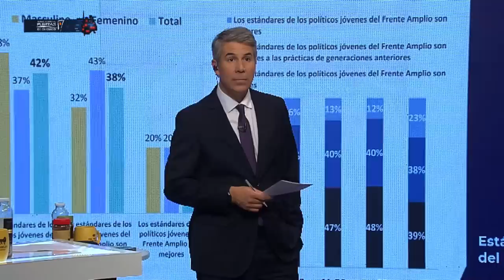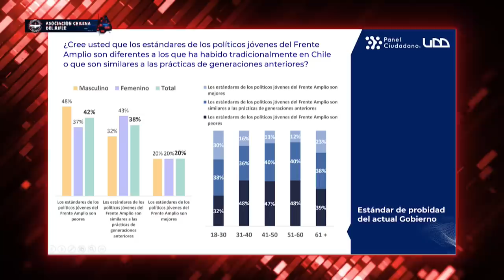¡VOLTERETA! VIDEO de JACKSON dice "La política no es para hacerse rico"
¡Alta tensión! 🔥 En el episodio de hoy los panelistas: Francisco Orrego, Inti Salamanca, Magdalena Merbilháa, Valeria Cárcamo, Gabriel Alemparte, Karim Bianchi, Cristina Villagómez y Fidel Espinoza analizan y debaten la contingencia. 🇨🇱 Prepárate para un acalorado cruce de ideas.

¿Estás listo/a para un debate con alta tensión? 🥊 Nuestros panelistas desgranan los temas más importantes del día: La senadora Yasna Provoste acusa irregularidades en la asignación de recursos desde la Seremi de Desarrollo Social y Familia de Atacama a la Fundación Visible, en el marco del programa "Noche Digna". La fundación, creada en agosto de 2021, no tenía experiencia previa ni infraestructura en la región, pero recibió 160 millones de pesos y fue calificada con nota alta. La senadora presentó una denuncia en Contraloría y solicitará que se designe un fiscal exclusivo para investigar posibles casos de corrupción en Atacama.